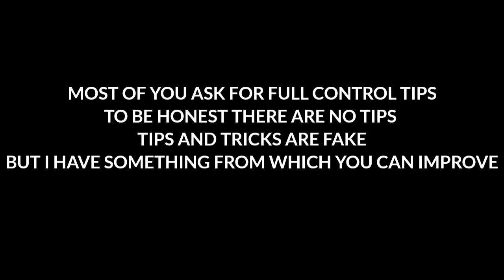Full Control Pro Tips🎯 || MOBILE PLAYER || Free Fire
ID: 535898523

Full Control King, King Of Full Control